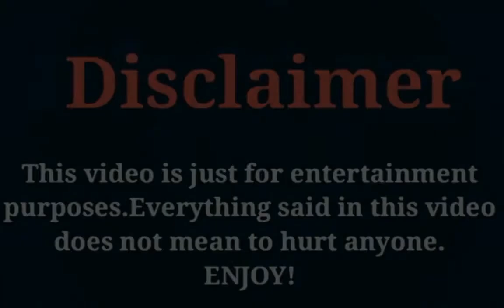Li Ming Jun (Chinese Actor) Lifestyle, Networth, Age, Girlfriend, Income, Facts, Hobbies, & More.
The Most Popular And Most Handsome Chinese Actor Li Ming Jun Lifestyle.